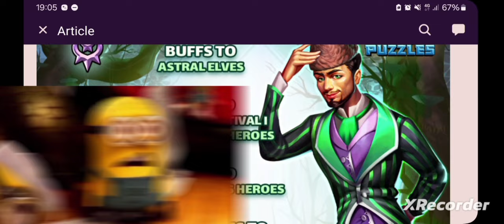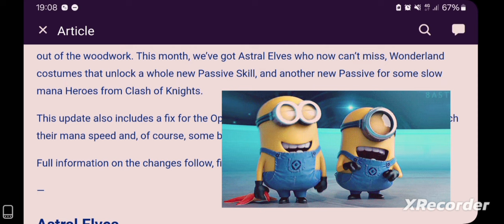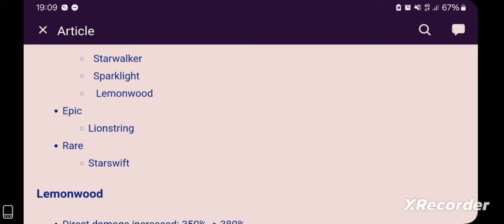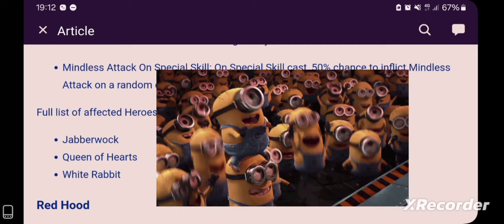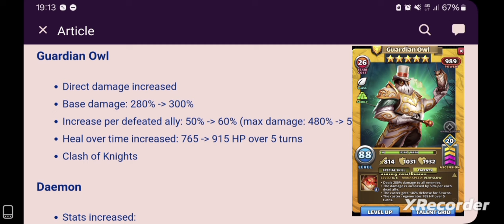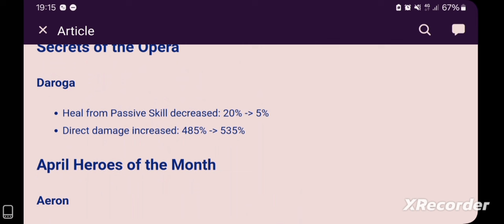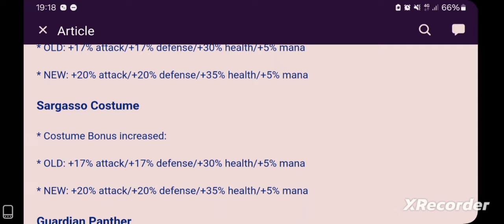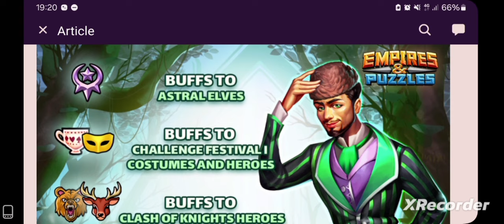Empires & Puzzles April 2024 Balance Update - Gloves Off ...its Rantin' Time!! 🫣👊